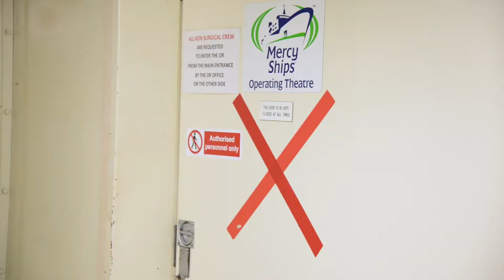Mercy Ships Overview - Engelsk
Denne filmen gir en oversikt over Mercy Ships arbeid.